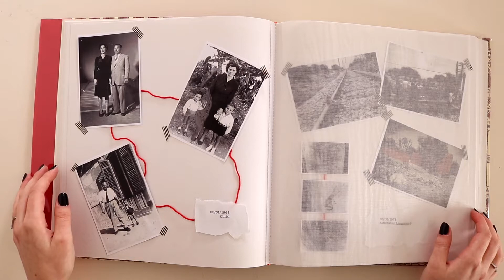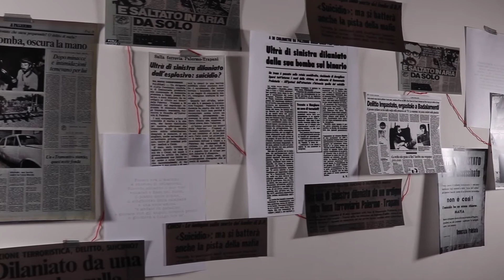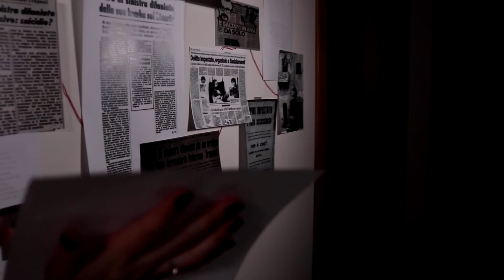GRMI 2020/2021: il video dell’ISISS Carlo Rosselli di Castelfranco Veneto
Il video dell’ISISS Carlo Rosselli di Castelfranco Veneto in occasione della sesta Giornata regionale della memoria e dell’impegno in ricordo delle vittime delle mafie, promossa dalla Regione Veneto e realizzata da Avviso Pubblico in collaborazione con Libera Veneto. La celebrazione della Giornata regionale, nata da un’importante e innovativa legge regionale, fa parte di un percorso più ampio che si sviluppa nel corso dell’anno scolastico e che si rivolge a tutte le scuole secondarie di II° grado del Veneto. Per info